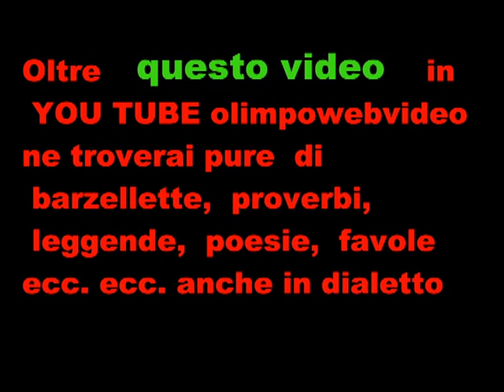FESTA DEL RINGRAZIMENTO A POGNANO DEL 20 11 2011 PRIMA PARTE.wmv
VIDEO FOTOGRAFICO SOSTA MEZZI AGRICOLI ALLA FESTA DEL  RINGRAZIAMENTO  DI POGNANO DEL 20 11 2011